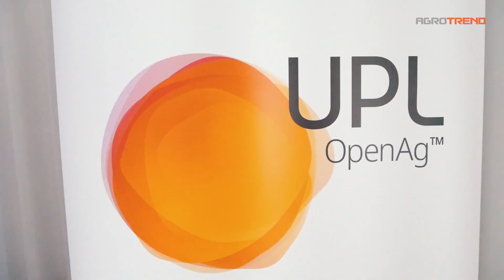A jövő növényvédelmét hozta el a UPL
A UPL OpenAG alma technológiai bemutatón és kertszemlén olyan innovációt ismerhettek meg a gazdák és az érdeklődők, amelyek a jövő növénytermesztéséhez és védelméhez elengedhetetlennek bizonyul.